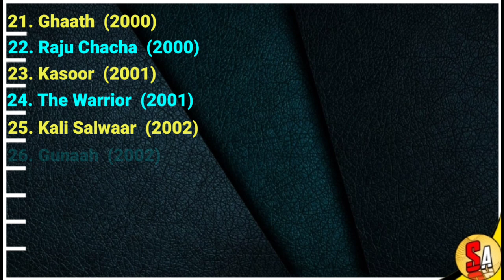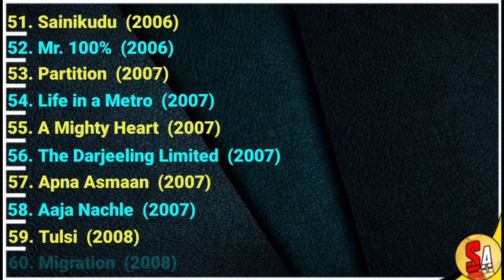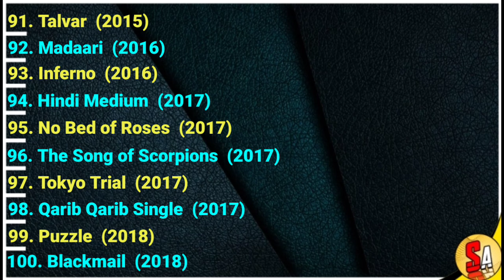Irrfan Khan | Bollywood & Hollywood Films Legend Actor | All Movies List